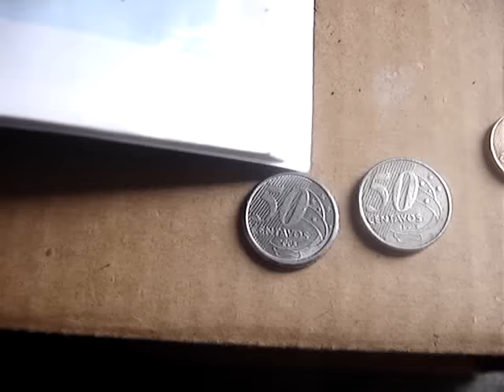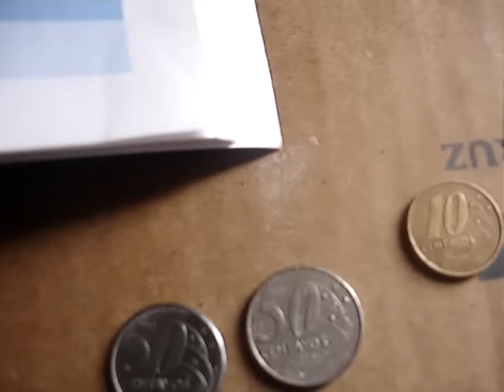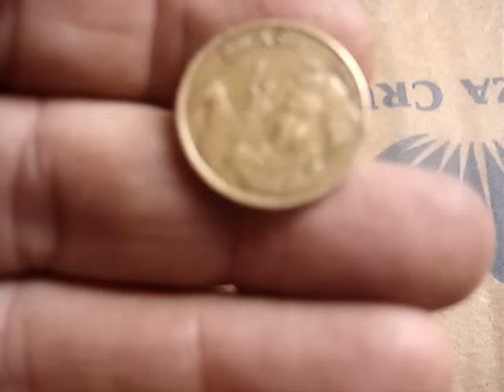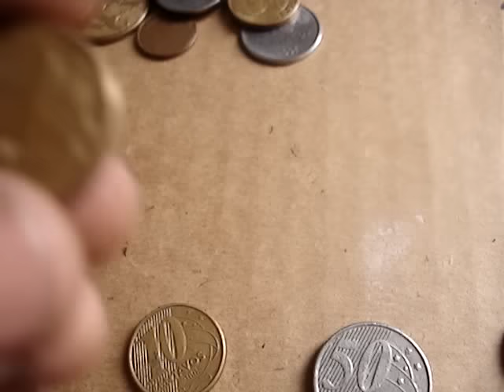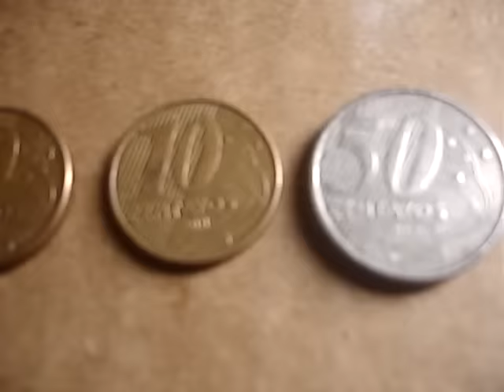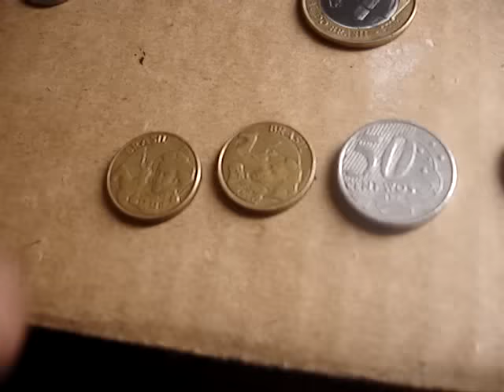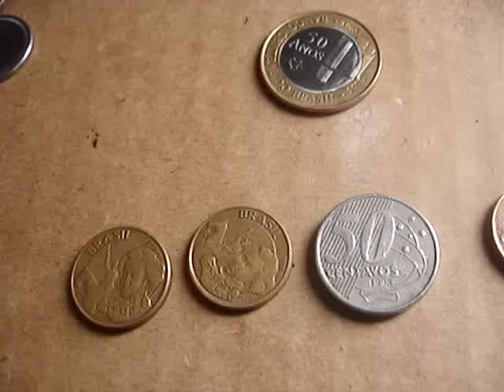esta moeda é dificil e rara achei na garimpagem veja este video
moeda rara achei na garimpagem